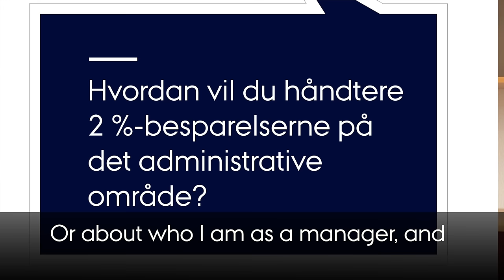Spørg direktøren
Ny direktør på Aarhus Universitet Arnold Boon svarer på spørgsmål fra medarbejdere og studerende.